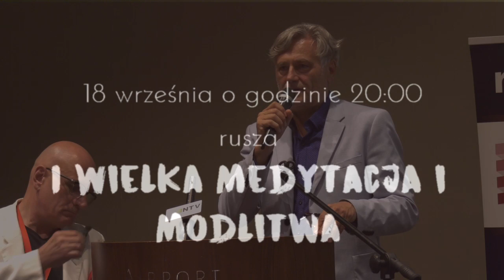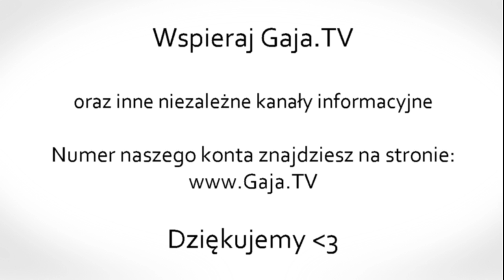Jesteś potężną Boską Istotą i masz moc stwarzania - Bogumiła Małota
Zapraszamy do wysłuchania wystąpienia Bogumiły Małoty na temat możliwości jakie mamy jeśli chodzi o kreację naszej rzeczywistości jako nieskończone Boskie Istoty.
Jest to nagranie ze spotkania Wolnych Ludzi w Warszawie, które odbyło się 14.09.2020